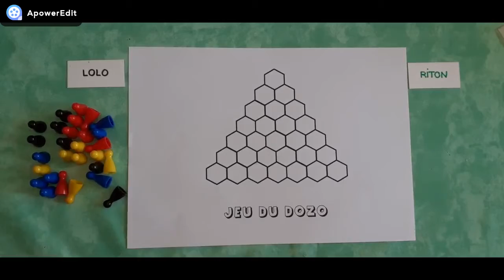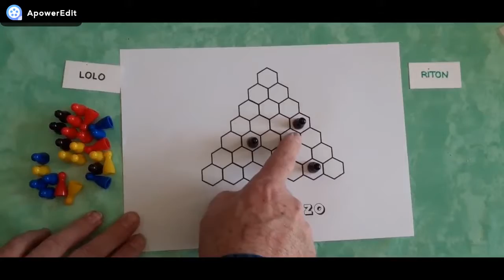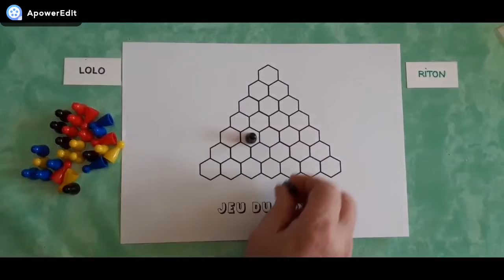Règle du jeu "Dozo"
Jeu de stratégie abstraite pour 2 joueurs.
Jeu traditionnel japonais qui traduit par "c’est votre tour"
Les règles du jeu ont été redéfinies par Alexander Randolph en 1971 pour Stancraft Company.
Dozo se compose d’un plateau avec 28 espaces dans un triangle équilatéral avec 28 tuiles en quatre couleurs.
À tour de rôle, les tuiles de n’importe quelle couleur sont placées sur le plateau. Un joueur peut choisir de jouer n’importe quelle couleur de tuile à son tour.
L’objectif est d’être le premier joueur à placer une tuile qui forme le troisième sommet d’un triangle équilatéral avec deux autres tuiles de la même couleur et de toute taille sur le plateau. C’est un jeu de concentration.